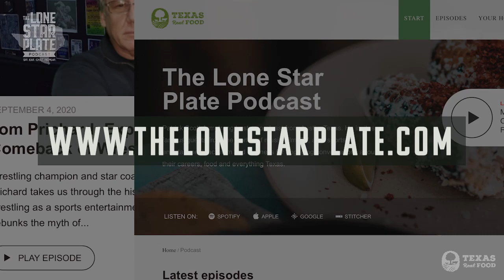Singer Actor Jesse Dayton on Willie Nelson, Johnny Cash, Rob Zombie, and Song Covers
Austin Singer Actor Jesse Dayton tells hilarious stories about Willie Nelson, Johnny Cash, Elton John, Kris Kristofferson, Rob Zombie, and the horror movie community.

In this episode, I’m joined by Jesse Dayton, a musician, a filmmaker, and an all-round awesome guy.

He tells me great stories about some country legends, including Willie Nelson, Johnny Cash and Kris Kristofferson.

Jesse’s done amazing things, he’s worked with Rob Zombie on some films, he was in Halloween, he’s directed his own horror film, and is very well known in the horror community.

We talk about music, his experiences throughout his career, and share our thoughts on Austin and Dallas.

 “It’s not just about making money, it’s not just about staying relevant, it’s about feeling your soul. You want to do what you love to do, play music.” - Jesse Dayton

Time Stamps:
00:00 - Intro
05:24 - About Texas Real Food
08:37 - Being on tour in Nashville with a punk rock band.
10:41 - The country cover record Jesse did and how it got him a message from Elton John.
15:31 - The way classic rock has changed over the years and how older music influences the music of today.
17:56 - Jesse’s favourite genre of music to create and his time working with Willie Nelson.
20:47 - How Jesse ended up meeting Kris Kristofferson and playing music with Johnny Cash and Waylon Jennings.
29:13 - The great country scene Austin had in the ’90s and how that influenced musicians.
32:30 - How Jesse ended up directing his own horror film and starring in Halloween.
40:02 - The DJ show Jesse is now running on Gimme Country.
43:03 - Going on tour with Rob Zombie and why making a film wasn’t as fun as making music.
48:36 - What a film director's day looks like.
49:33 - The book Jesse has just finished and the reality show that’s about to be made about his life.
53:37 - Living in Austin and why I moved to Dallas.
1:00:46 - The best place in Texas to buy a hat and why we support Texas Ranchers.
1:08:07 - Stopping eating factory meat and the difference between Wagyu and Kobe.
1:16:44 - The difference between Spanish bread and American bread.